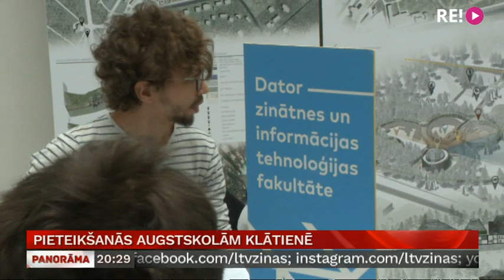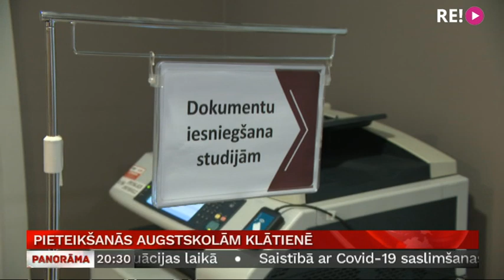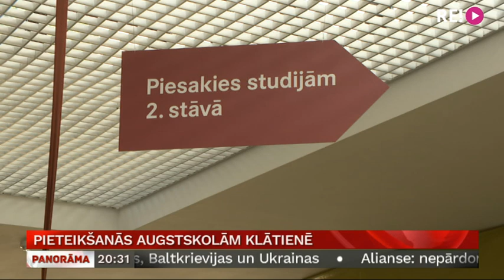Pieteikšanās augstskolām klātienē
Visi, kuri vēlas studēt no šodienas var pieteikties studijām klātienē. Un uz augstskolām jādodas būs arī daudziem studētkārotājiem, kuri jau aizpildījuši pieteikumus elektroniski.  Kādēļ tā un par kurām studiju programmām ir lielākā interese – stāsta Tīna Sidoroviča